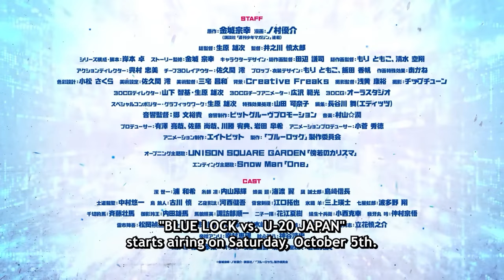Blue Lock vs. Japan U-20: The Most INTENSE Match in Anime History!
The ultimate showdown is here! Blue Lock Season 2 reaches its peak as the Blue Lock team faces Japan’s U-20 national squad in a battle that will define the future of Japanese soccer. With Isagi and Nagi leading an all-out offensive charge against the U-20’s ironclad five-back defense led by Sae and Shido, this clash promises to be unforgettable. Will Blue Lock’s ego-fueled strategy triumph, or will the U-20 team’s discipline and tactics prove unstoppable? Dive into the key moments, tactical brilliance, and the fan reactions driving heated debates online. Don’t miss this breakdown of one of the most thrilling matches in anime history!